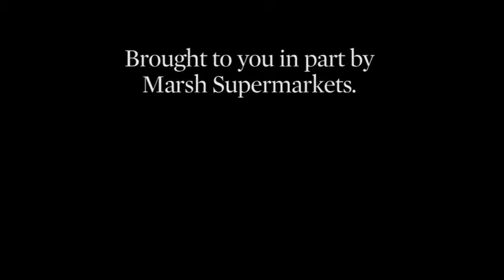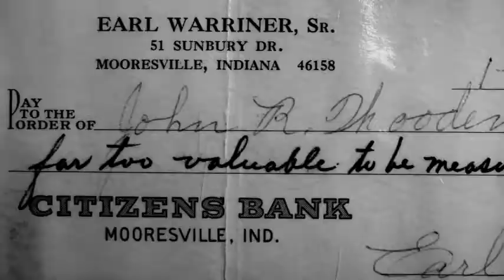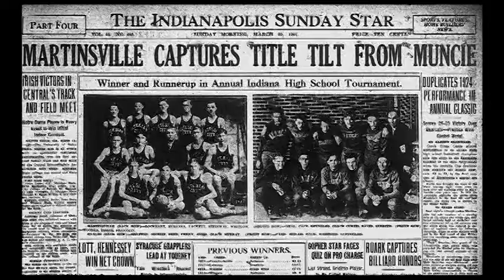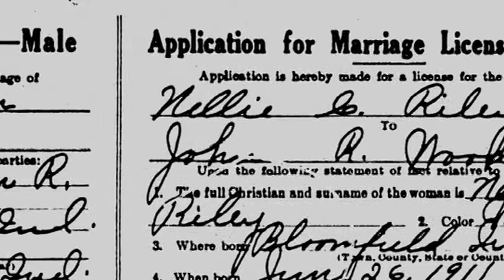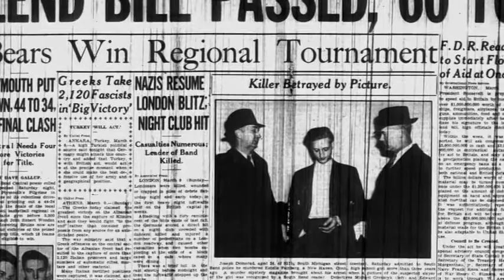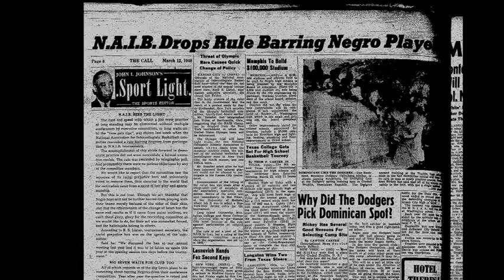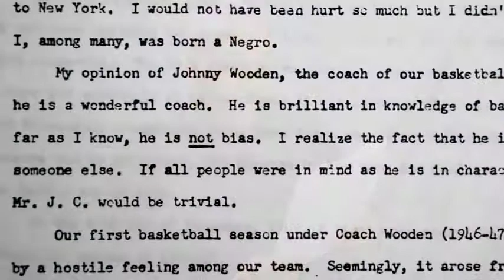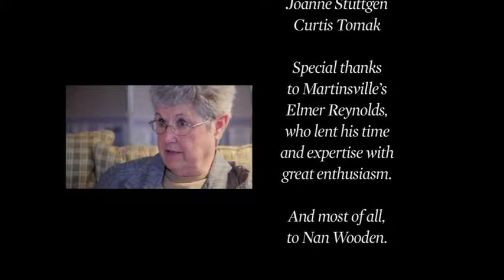Wooden's Wisdom: John Wooden Indiana Story